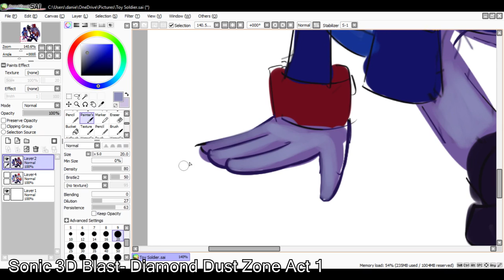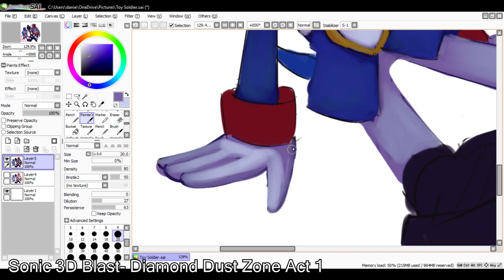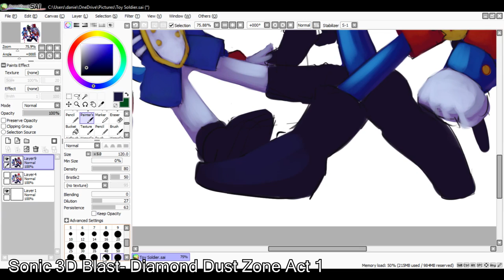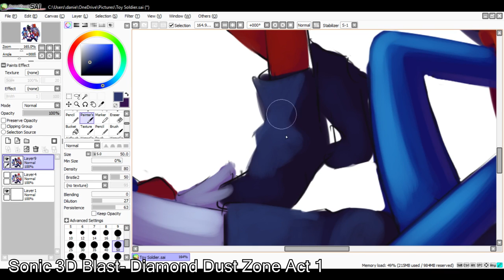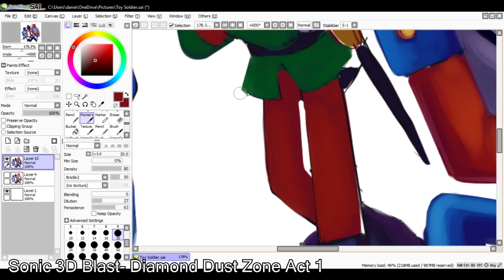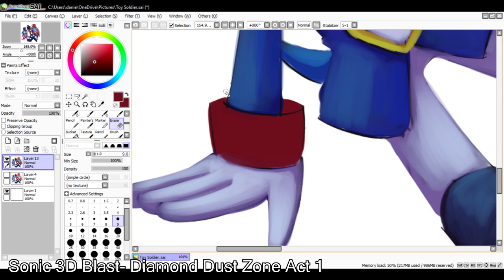Toy Soldiers [SpeedPaint]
The 1st of many Christmas themed speedpaints.XD
I was thinking about some Christmas idea's for the speedpaint and I thought why not dress up Sonic Shadow and Silver in Toy Soldier outfits?
and here it is! I thought it would look rather cute and fitting on them. This also took a while to get done since it was 3 fullbody characters xwx; but I'm happy with how it turned out! ^^